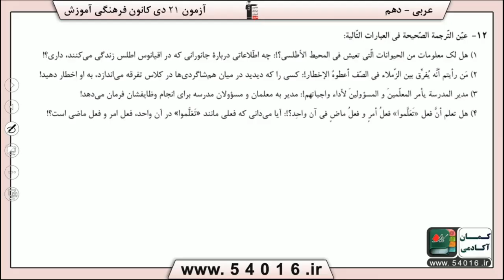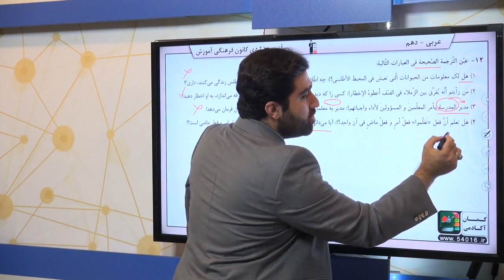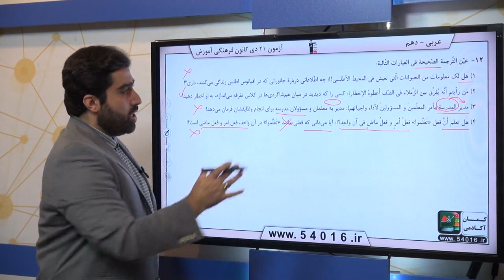پایه دهم تجربي عربي 1 ترجمه سوال 12 درصد پاسخگویی 37